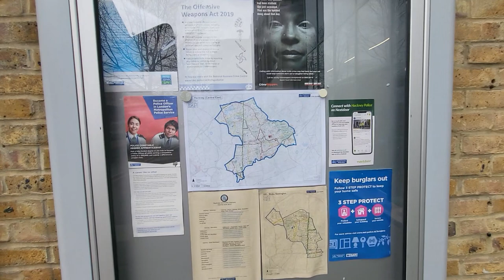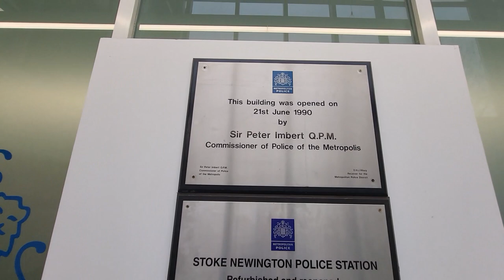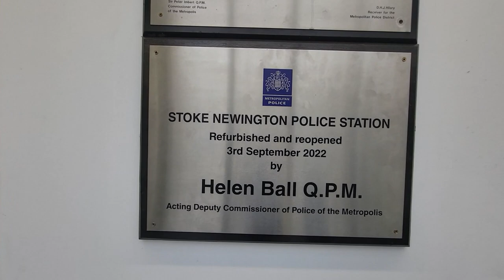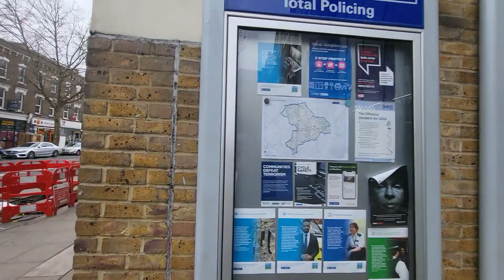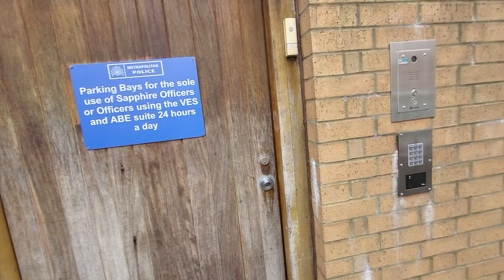Stoke Newington Police Station! Death In Reception Report!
Hi Guys

I visited Stoke Newington Police Station last week.

Apart from one plain clothes police officer/staff handing out threats regarding filming in public, it was a pretty tame audit and the police seemed to let me go about my business.

As you will see I was approached by a member of the public who informed me about a male that had died in the police station, I wasn't aware of the incident and the member of the public thought it may have been a death in custody. I have since checked it out and you can find the correct details in the video.

Not sure if this is a pass or not but let me know what you all think

Stay Safe

TLA